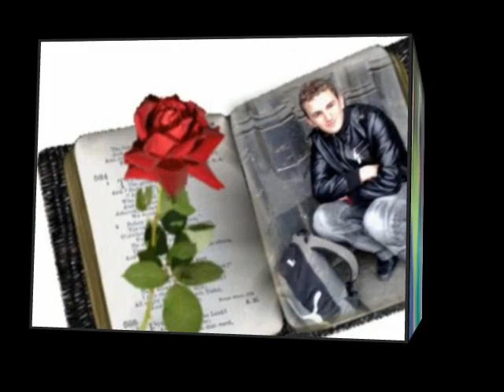SAMIR BAADRI 2010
EZIDI